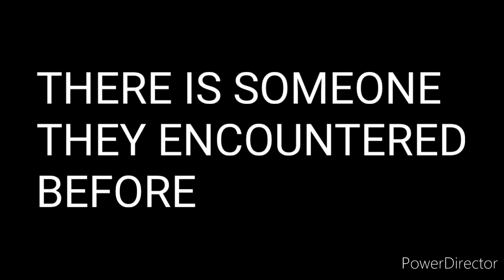Ben 10 Zs'Skayr Rises announcement